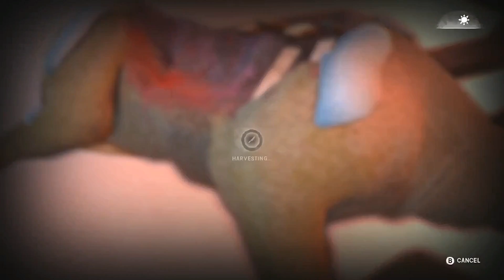Let's Play The Long Dark Interloper - 263 - Shocking Development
In this episode of Let's Play The Long Dark Interloper,  we head out to the transition area and run into a first experience for myself in the game.
Special thank you to all my subscribers and to Hinterland Studios for letting me bring you ongoing coverage of The Long Dark.